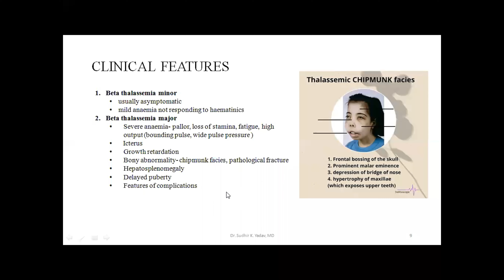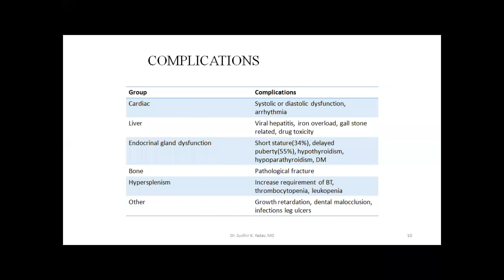Thalassemia (4/6): Clinical Features: Medicine Masterclass: Dr. Sudhir K. Yadav, MD